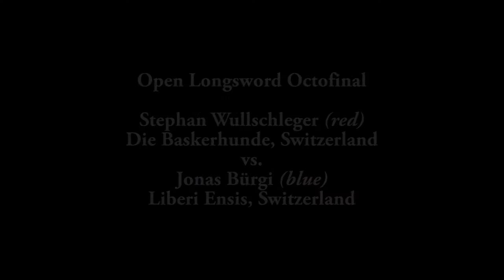Swiss HEMA Challenge 2018 - Octofinal - Stephan Wullschleger vs. Jonas Bürgi